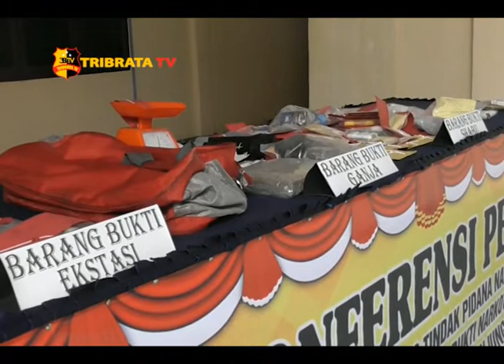POLISI SECARA GENCAR BERANTAS PEREDARAN NARKOBA